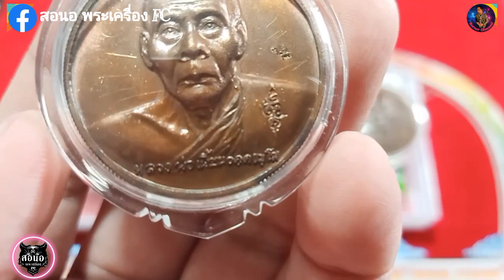เหรียญกฐิน ๔๗ เนื้อทองแดง | พิมพ์นิยมธงชิด | หลวงพ่อเพี้ยน อคฺคธมฺโม วัดเกริ่นกฐิน ลพบุรี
ท่านที่มีวัตถุมงคลหลวงพ่อเพี้ยน อคฺคธมฺโม วัดเกริ่นกฐิน ท่านสามารถเเอด Line เเละส่งรูปมาได้ที่ข้างล่างนี้ได้เลยครับ
IDLINE         : sanit1970
FACEBOOK  : สอนอ พระเครื่อง FC (ที่เพจ สอนอ พระเครื่อง FC ได้เลยครับ)
ช่อง Sornor Channel สร้างขึ้นเพื่อเผยเเพร่บารมีของหลวงพ่อเพี้ยน  อคฺคธมฺโม วัดเกริ่นกฐิน
เป็นช่องทาง สำหรับผู้ที่ชื่นชอบ พระเครื่อง เเละ เครื่องรางของขลัง ของหลวงพ่อเพี้ยน  อคฺคธมฺโม วัดเกริ่นกฐิน (Luang Phor Pien-Wat krenkathin) เเละ พระเกจิทั่วไป
ขอบคุณสำหรับ การกดติดตามช่อง เพื่อเป็นกำลังใจ สร้างผลงานดีดีต่อไปครับ